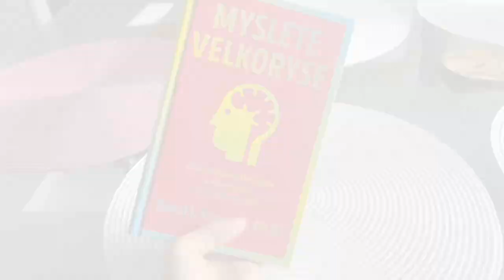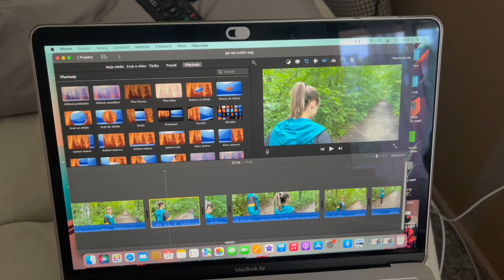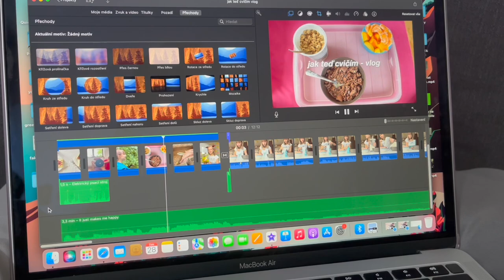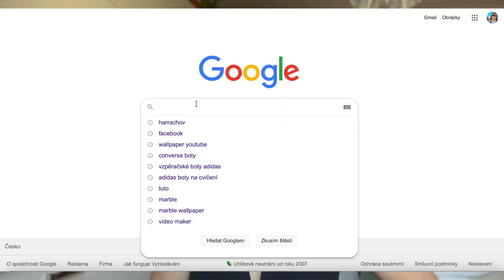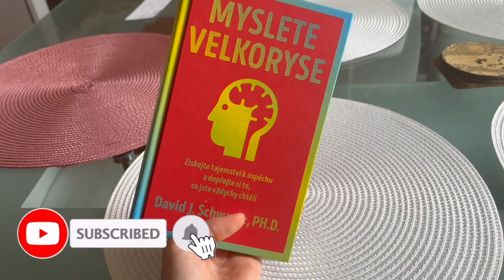PLÁNY NA LÉTO & recept na lívance| vlog 24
Vítám tě u mého nového videa a dneska u denního vlogu, kde jsem vám také sdělila mé plány na tyto letní prázdniny.

0:00 - recept na ovesné lívance
0:41 - vlog
2:25 - moje plány na léto (doporučuji se kouknout)
11:30 - vlog

Videa, která by se vám mohla líbit:
《 často kladené otázky 》
★ jmenuji se Kateřina
Slevový kód - kathie7 (-7%)
☞ Kathie ☜